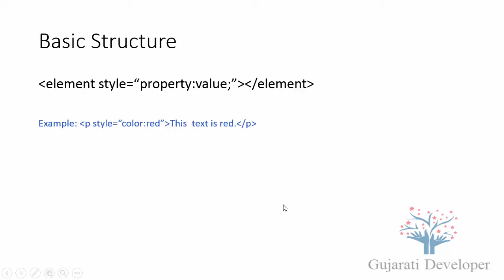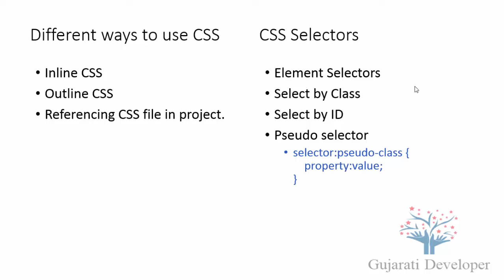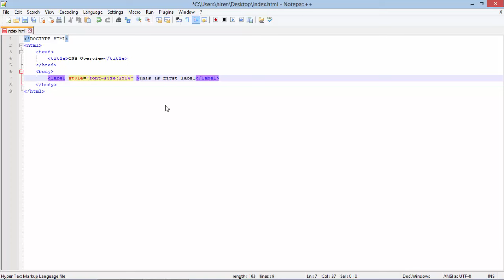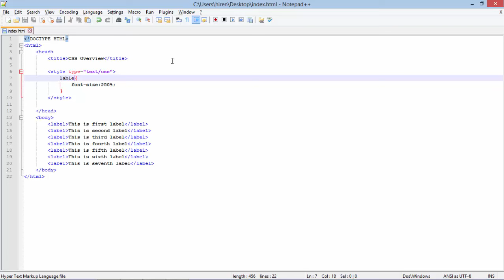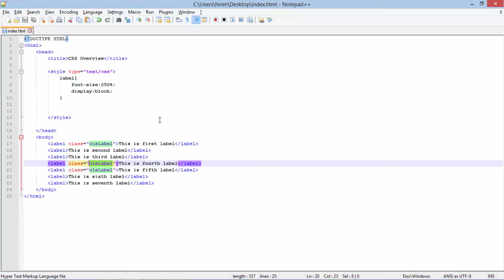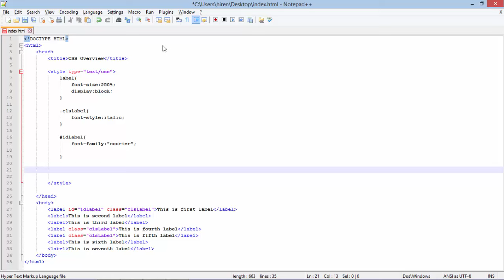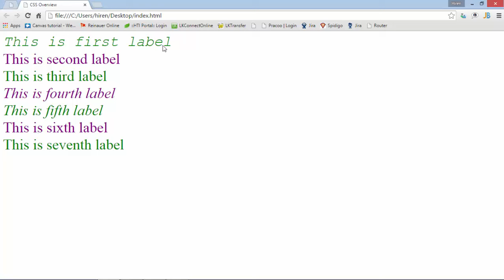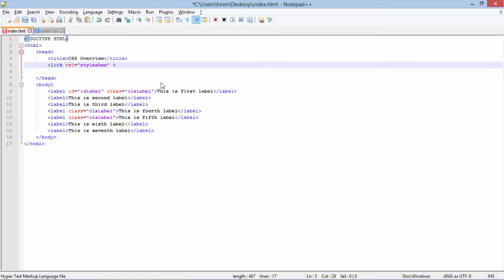4. CSS Overview (In Gujarati Language)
In this tutorial we learn about basic structure of CSS. How to apply inline CSS, outline CSS and reference it into html file.

You'll also learn about different types of CSS selector such as element selector, class selector, id selector and pseudo selector.